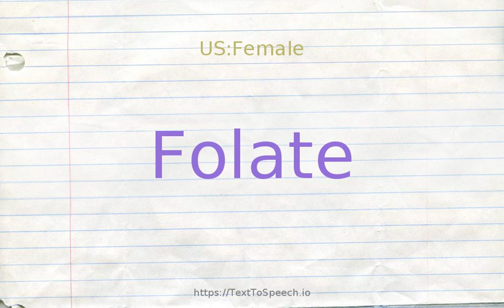How to pronounce folate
Folate definitions:
    (n): a B vitamin that is essential for cell growth and reproduction